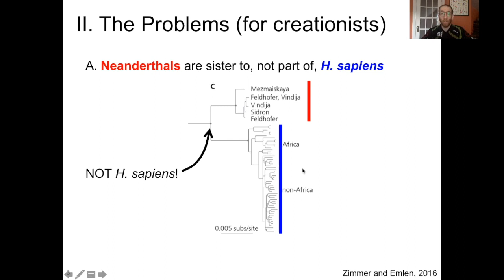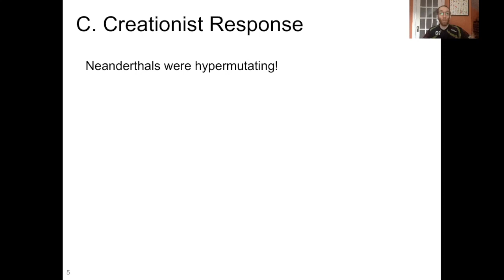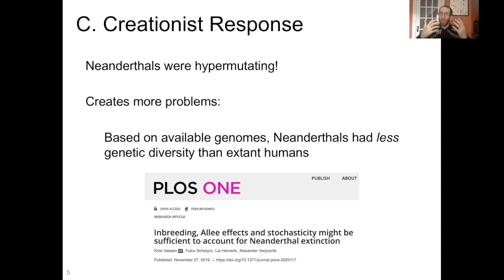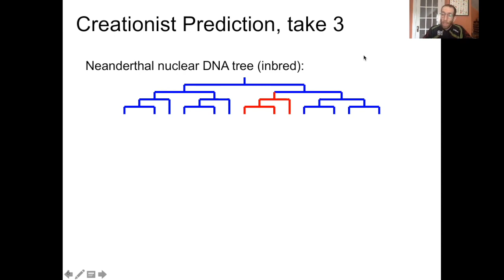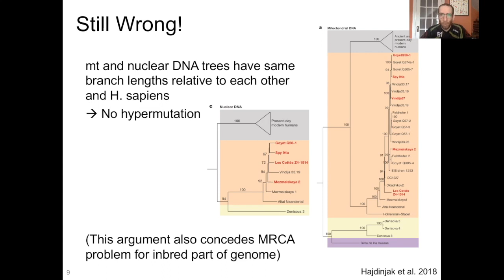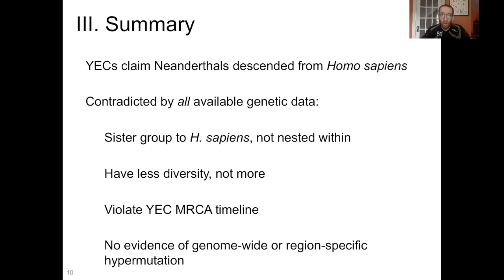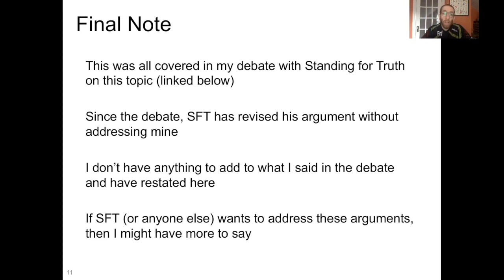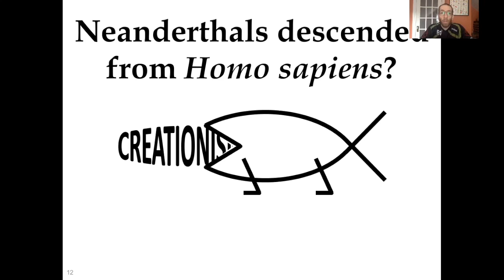5 Minute Myth: Neanderthals Descended from Homo sapiens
Young Earth creationists claim  that Neanderthals descended from Homo sapiens. They did not.